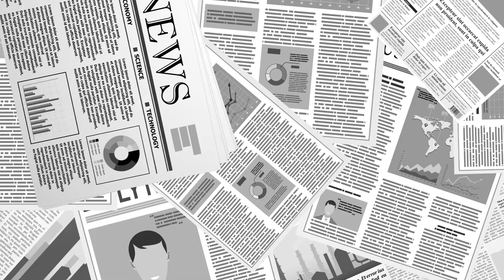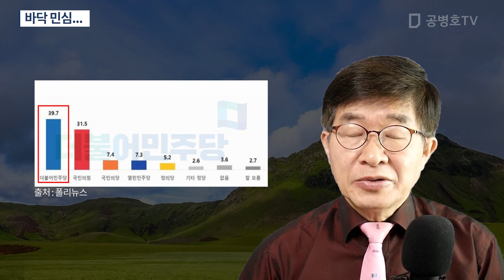바닥 민심... [공병호TV]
Bitcoin : 3MTW849AkP2ftLeSK2teZHMmzLu7Z83s9U